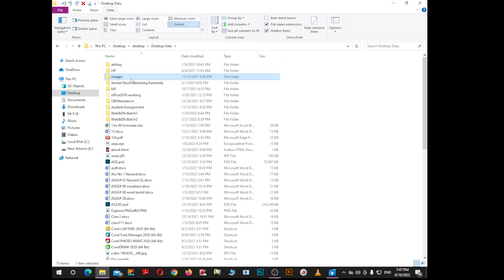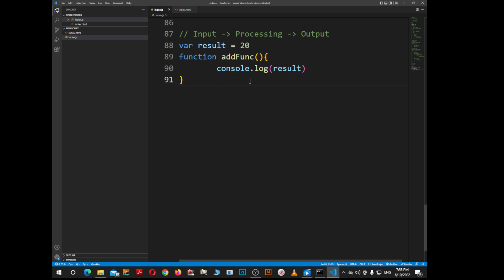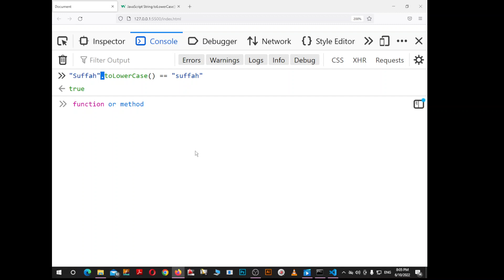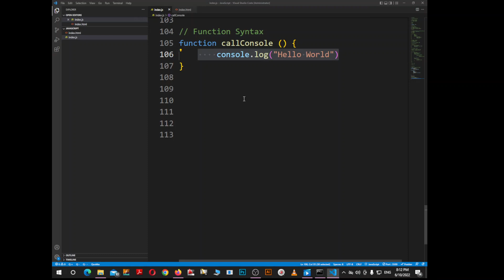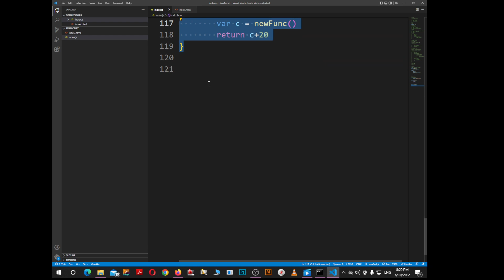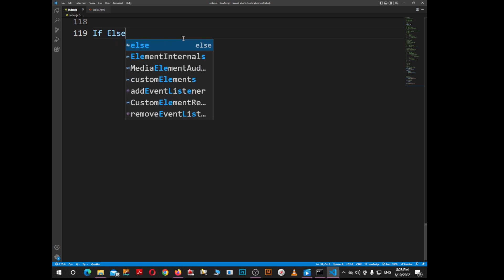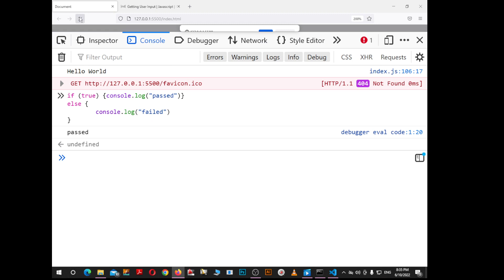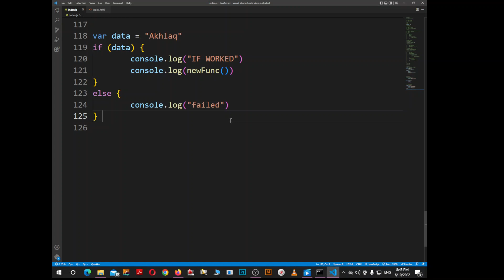Javascript Functions | If statement | No voice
Instructor: Engr Akhlaq Ahmed
Institute: Suffah Computer Education
Course: Web/App Development
Timing: 7:00 - 8:30 (fri,sat,sun)